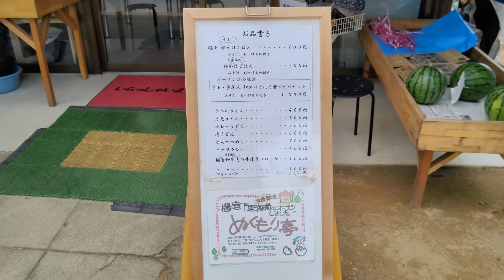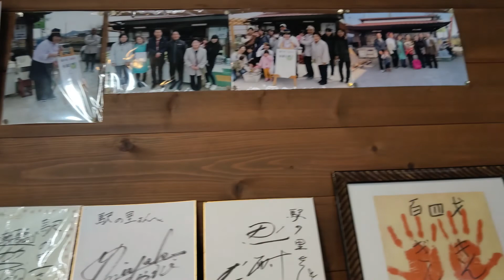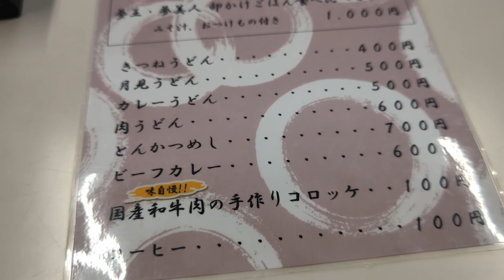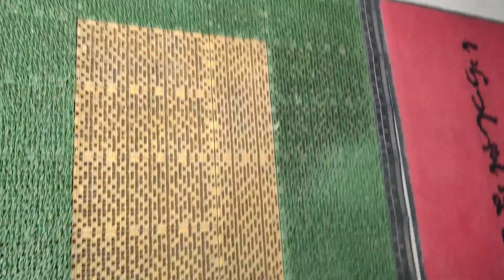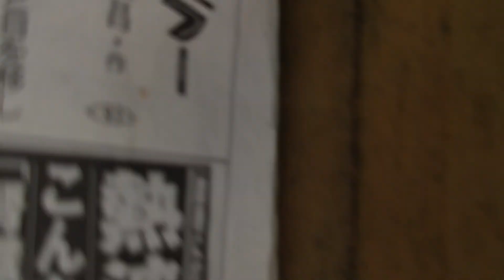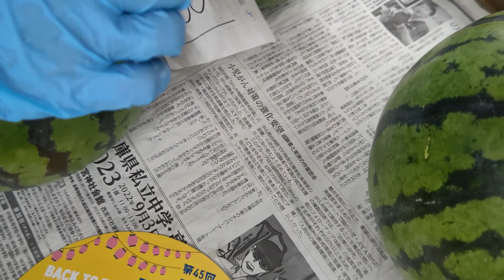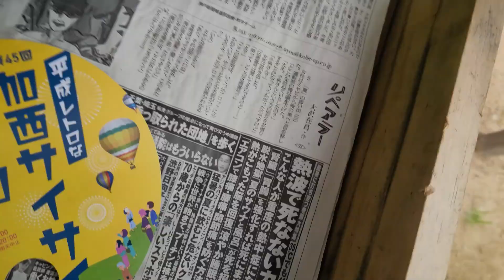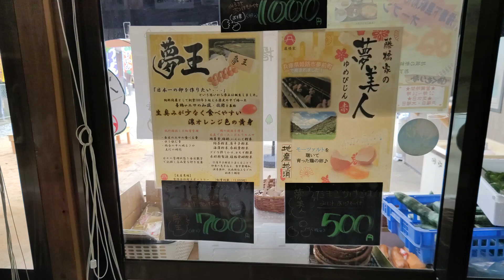ぬくもり亭 播磨の食べどころ 新鮮野菜 たまごかけご飯 北条鉄道 加西市の見どころ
北条鉄道「播磨下里」駅の前でお母はんと娘さんでやっておられるお店でした。たまごかけご飯をいただきましたがキツネうどんや他のメニューも安価です。達人？がつくられたスイカは「実生」という品種で帰って食べると水臭さが無く、色も鮮やかで甘かったです。